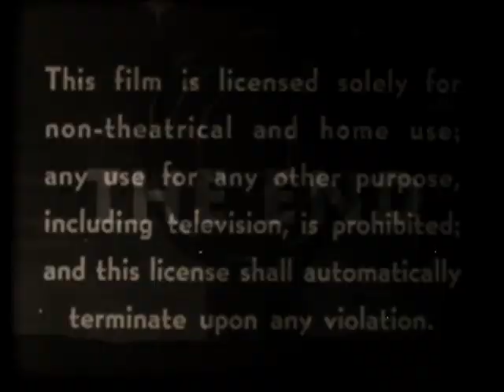The King Sisters with Gene Morgan "Crosby Favourites" (16mm 1939)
Official Films reissue of Columbia Community Sing episode. The King Sisters sing "One, Two, Button My Shoe," "Pennies from Heaven," "Love in Bloom," "I'm an Old Cow Hand," and "Blue Hawaii." Morgan hosts, smarmily.